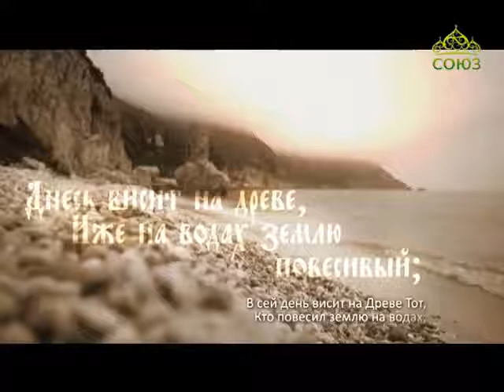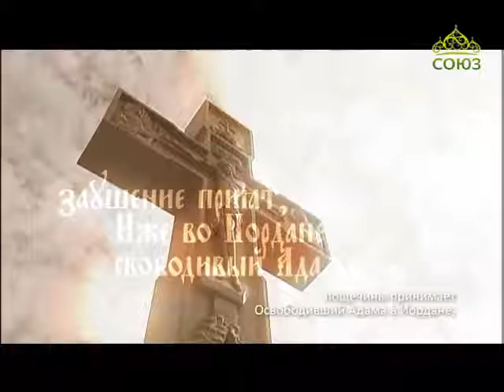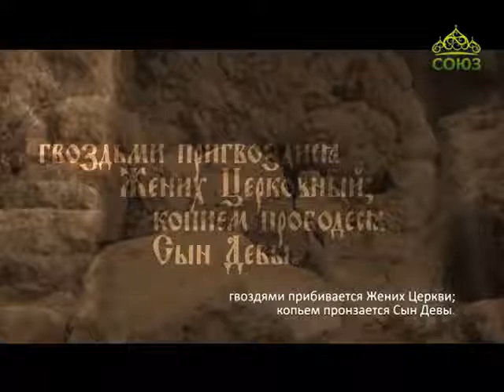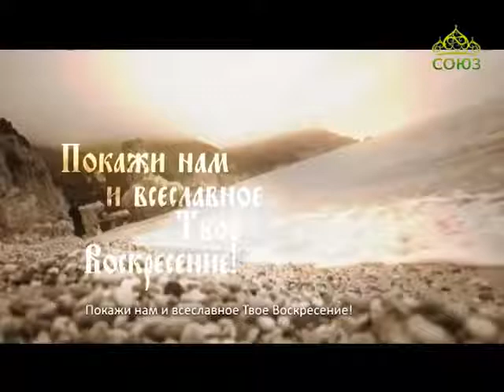Лаврские встречи. Арт группа “LARGO“ Часть 2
Во второй части программы священник Анатолий Першин продолжит разговор с участниками арт-группы "LARGO". Гости расскажут о создании своего первого диска "Слава Богу за все!" и о совместном творчестве с митрополитом Ханты-Мансийским и Сургутским Павлом. В программе прозвучат композиции: "Исповедь души", "Херувимская", "Днесь висит на Древе".